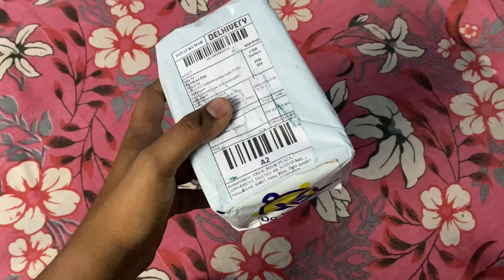Installing Gear in my bicycle | How to Install gear in normal bicycle DIY🤩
Link of the Product:
4)Gear protector (don't recommend, try to find cheaper in market)
5)Axel 8.5 inch (didn't found any link please but it from market)

Pricing which i bought
1)Derailleur Rs.604 with delivery from doitminute.
2)freewheel Rs.350 from local shop
3)Gear Changer Rs.750 from local shop(please check price because you will get it around Rs.350-400)
4)Gear protector Rs.50 from local shop
5)Gear wire cover Rs.50 from local shop
6)Axel 8.5 inch Rs.40 from local shop